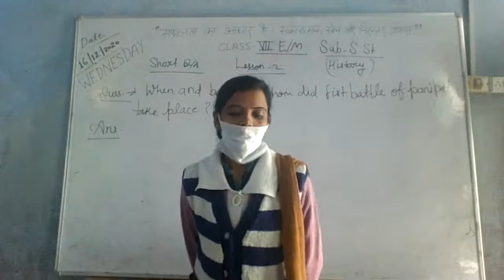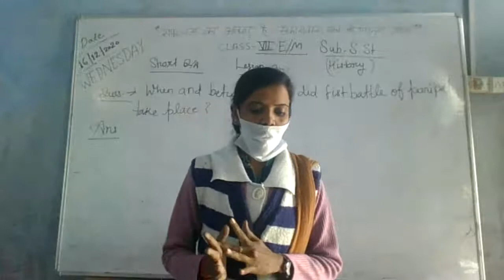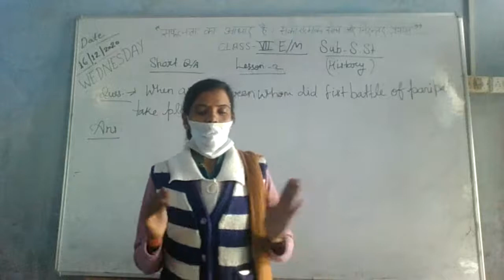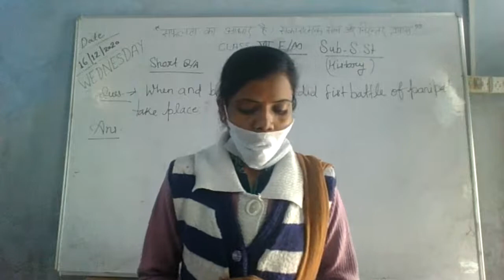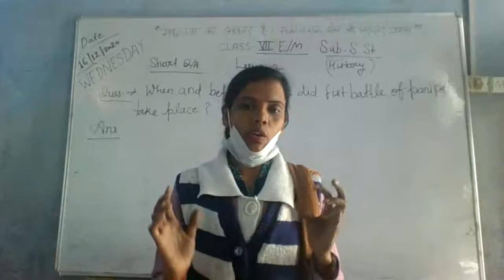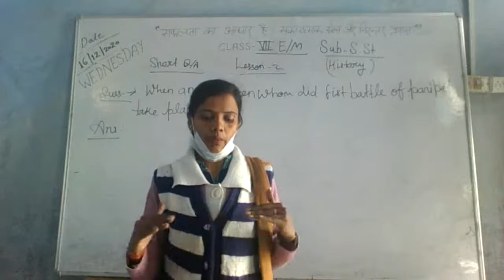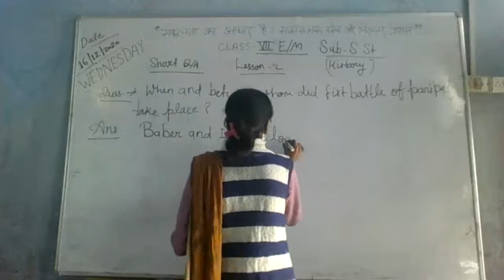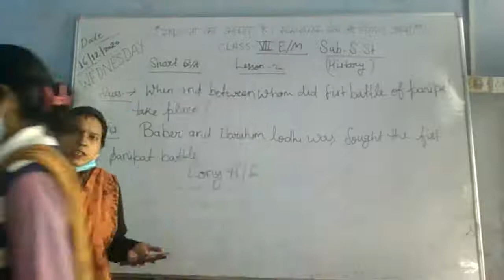7E/M S.ST/ENGLISH CLASSS